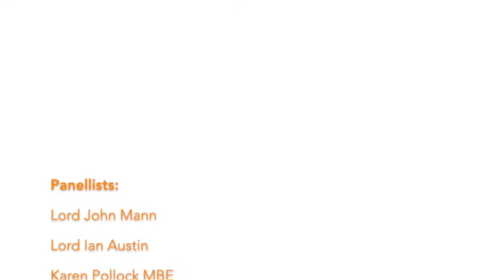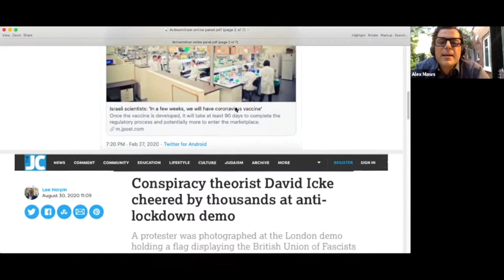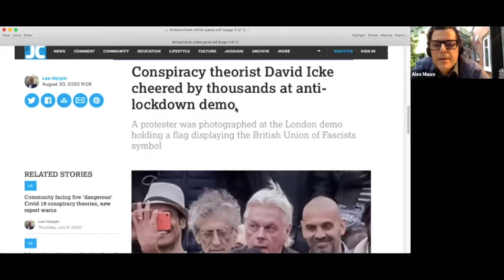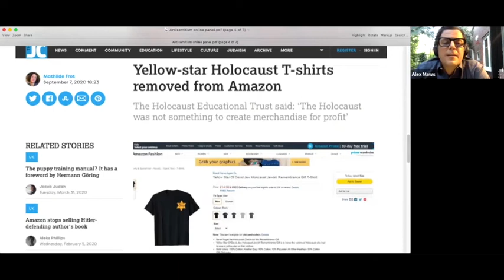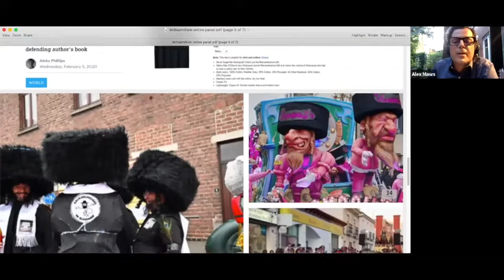Panel Discussion: Contemporary Antisemitism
8 September 2020

This AJR panel discussion looks at manifestations of contemporary antisemitism and considers some of the ways that it can be confronted.

Panellists:
Lord John Mann
Lord Ian Austin
Karen Pollock MBE - Holocaust Educational Trust
Chair: Alex Maws